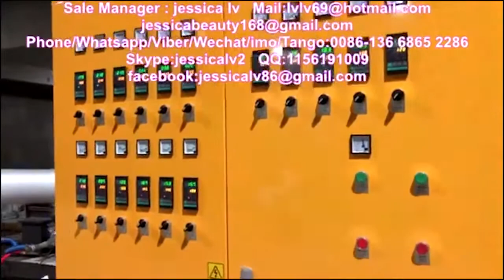eps ps foam take away container making machine 13